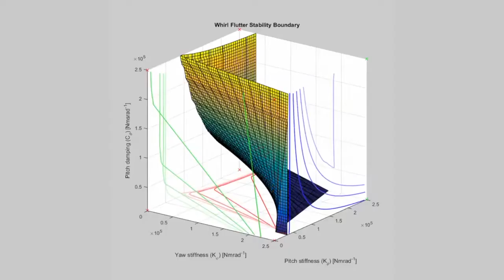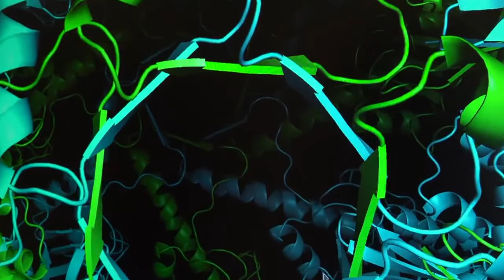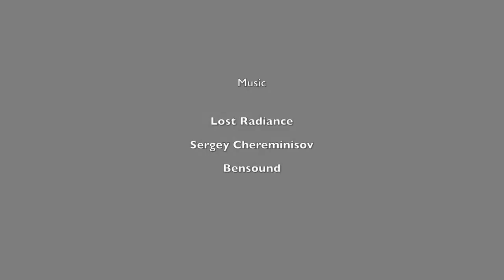Jean Golding Institute Introduction by Institute Director, Kate Robson Brown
In this introductory video, Jean Golding Institute Director Kate Robson Brown discusses the work of the Jean Golding Institute, as a central hub for data science and data-intensive research.

The Jean Golding Institute hosts events, provides funding and runs competitions.

The Jean Golding Institute also have a free service, the Ask JGI clinic, open to University of Bristol doctoral researchers and staff, and offering support, signposting, and providing expert advice, tools and techniques and grant support, for all your data science and data intensive research queries.